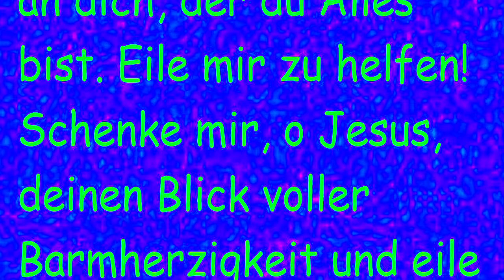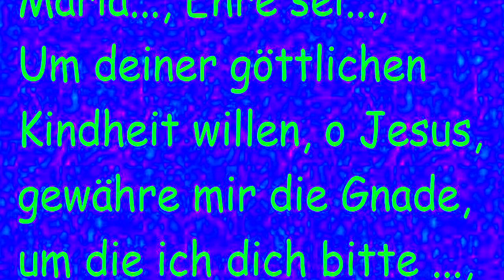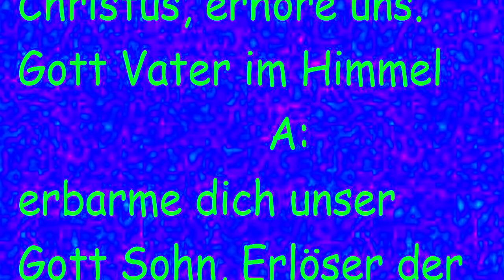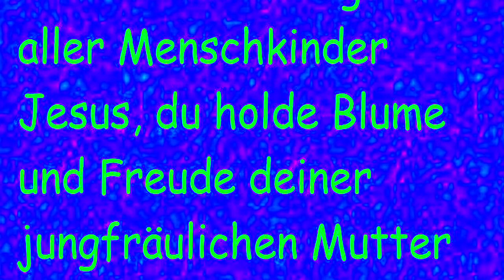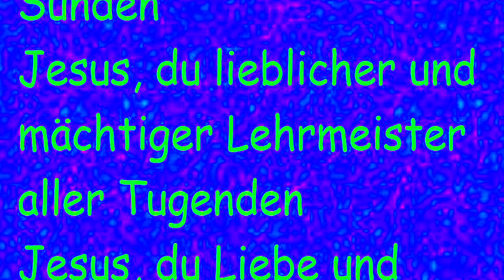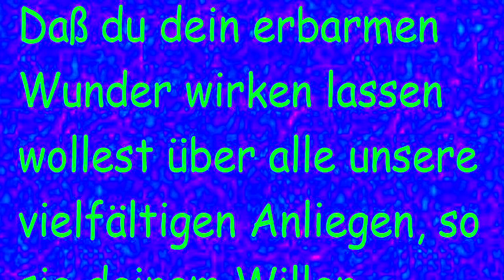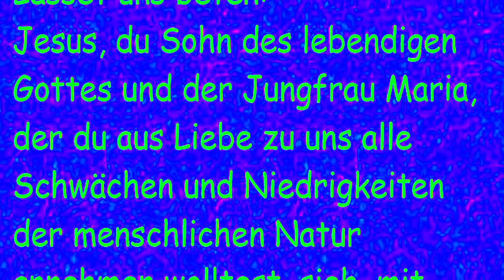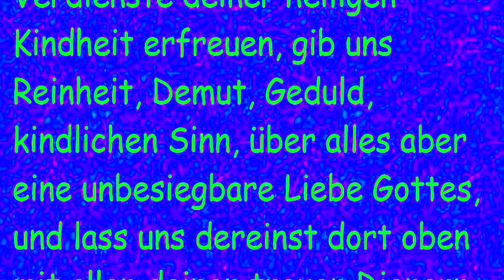Erster Tag Novene zum göttlichen Jesuskind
Erster Tag
O liebes Jesuskind! Hier bin ich zu deinen Füssen. Ich wende mich an dich, der du Alles bist. Eile mir zu helfen! Schenke mir, o Jesus, deinen Blick voller Barmherzigkeit und eile mir zu Hilfe in meiner Not, der du alles vermagst.
An jedem Novenentag:
Vater unser..., Ave Maria..., Ehre sei...,
Um deiner göttlichen Kindheit willen, o Jesus, gewähre mir die Gnade, um die ich dich bitte ..., wenn sie in deinem göttlichen Willen für mich liegt und zu meinem Heile ist. Schau nicht auf meine Unwürdigkeit, sondern auf meinen Glauben und auf deine unendliche Barmherzigkeit.